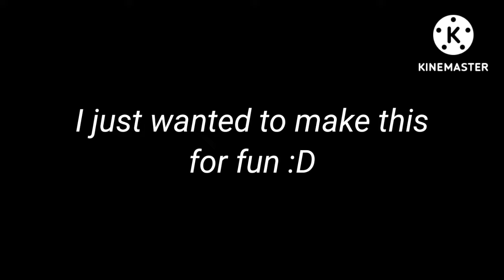Krew in Mimic Chapter 4:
Note: 0:09 - 0:11 Kinemaster lagged so it froze at one frame then showed a little bit of what I edited. (If that makes sense)

I know Mimic Chapter 4 was was released almost a year ago but I just wanted to make this for fun

Audio from: @krew.tastic from tiktok
(I only use tiktok for audio)